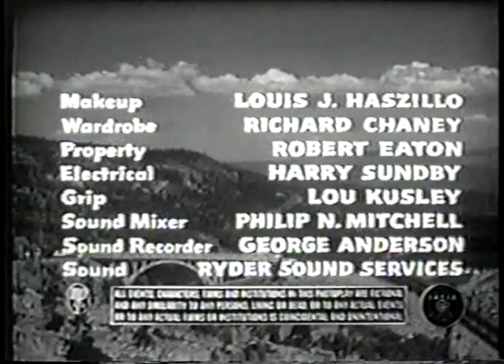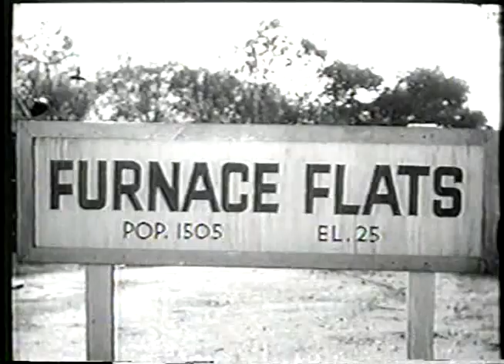Devil's Partner - 1958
Devil's Partner is a 1958 American film starring Ed Nelson, directed by Charles R. Rondeau and produced by Hugh Hooker, an actor and stuntman who had previously made the 1958 film The Littlest Hobo. However the film was not released until 1961 when it was acquired by Roger and Gene Corman's Filmgroup as a double feature with Creature from the Haunted Sea The film was co-written by actor Stanley Clements and Laura Jean Mathews.